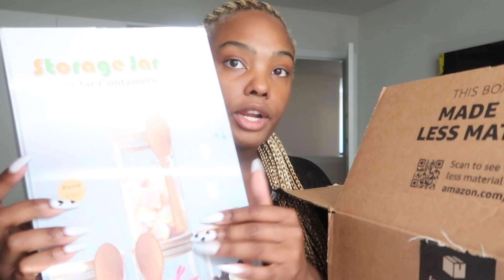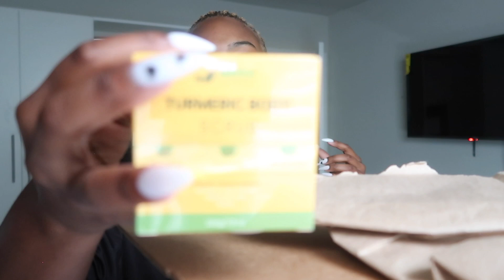VLOG| Is it Christmas yet? + List of first date No GO's + self care & MORE..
All I have to say is y'all are getting out of hand with this date mess. All must be STOPPED!